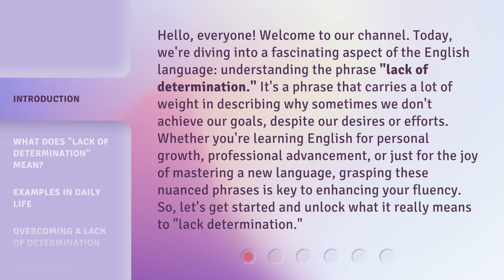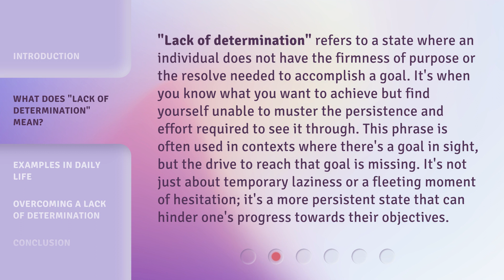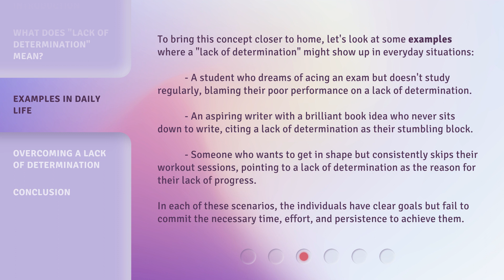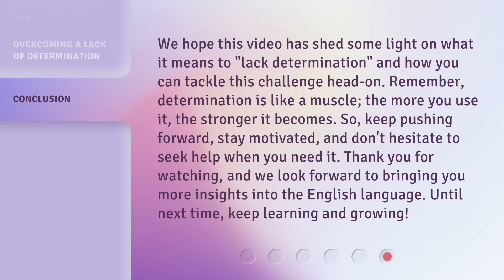Unlocking the Puzzle of Persistence: Understanding "Lack of Determination"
Cracking the Code: Decoding 'Lack of Determination' • Unveil the secrets behind 'Lack of Determination' and discover the key to unlocking your persistence. Dive into the puzzle and empower yourself with the tools to overcome obstacles and achieve your goals.

00:00 • Introduction - Unlocking the Puzzle of Persistence: Understanding "Lack of Determination"
00:49 • What Does "Lack of Determination" Mean?
01:25 • Examples in Daily Life
02:13 • Overcoming a Lack of Determination